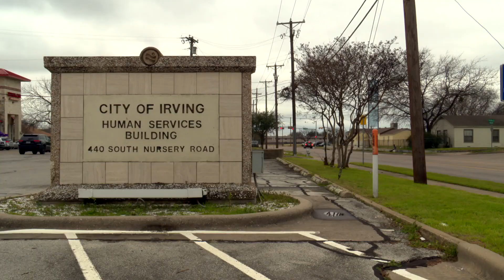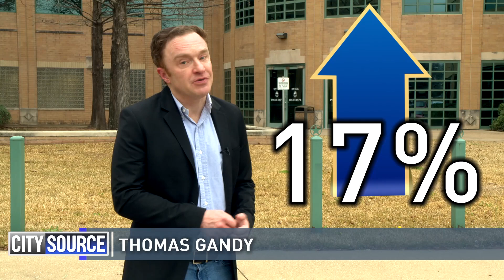Irving Police Launch Mental Health Response Team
In response to a growing number of calls involving mental health issues, Irving Police announced the formation of an Mental Health Response Team. It is described as the first of its kind in Texas, and connects community resources, specially-trained officers, and a new police department clinician.